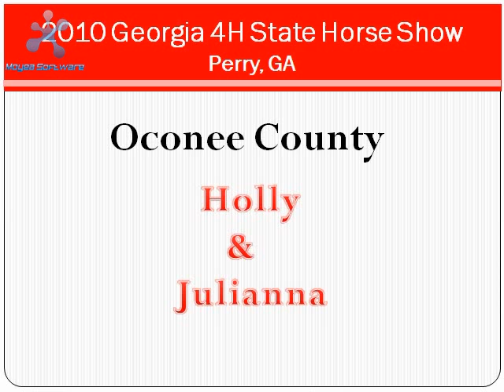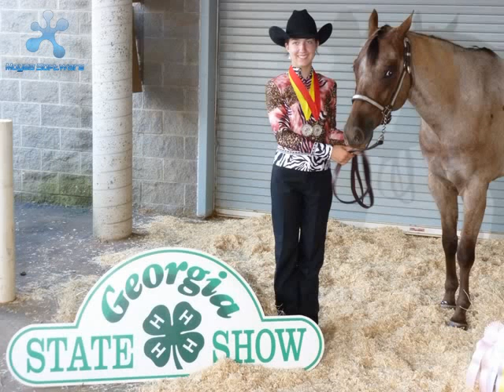Georgia 4H State Show Photo Album.avi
2010 Georgia 4H State Show in Perry, GA